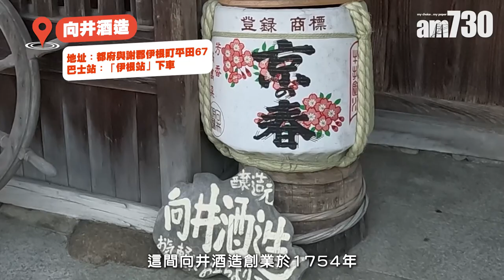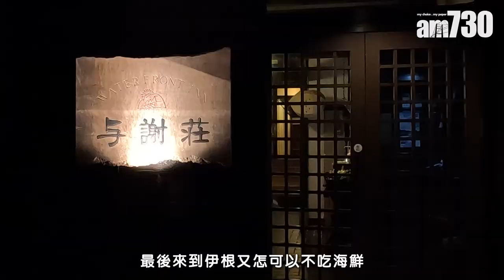京都旅遊｜「日本威尼斯」伊根觀光懶人包！超值價錢食5款海鮮 268年酒廠買清酒 觀光船出海餵海鷗 無敵海景cafe歎咖啡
如果你不愛消費購物，只愛日本的山水風景的話，不妨離開繁華的大阪，跑到位於京都北面的伊根，來一趟遠離繁囂的深度遊。伊根的舟屋自江戶時代起出現，這個海邊小鎮由古時開始就以漁業為主，一幢幢舟屋延綿五公里，遠看就像整個小鎮都屹立在海上。

觀光船上看伊根
旅客到伊根可以選擇由大阪或者京都出發，乘搭指定高速巴士，去到天橋立再轉丹後海陸交通路線巴士去伊根，全程需要大約三個半鐘車程。雖然山長水遠，但舟屋風景全日本獨有，故此一年四季都吸引了很多遊客來觀光。遊客如果想一睹伊根灣壯麗的風景，必定要登上伊根灣巡遊遊覽船，船程大約25分鐘，途中會有日文導賞，講述一下伊根歷史和特色建築物。就算不懂日文都不要緊，沿途會有大量海鷗在空中盤旋，遊客可以買食物餵食，能看風景之餘又可以玩，大人小朋友都能樂在其中。

伊根灣巡遊遊覽船
地址：京都府與謝郡伊根町字日出 11
巴士站：伊根灣巡遊・日出
票價：1000円

268年酒廠「向井酒造」
向井酒造創業於1754年，至今二百多年歷史，多年來代代相傳。向井酒造自設酒廠，在旁邊亦有零售門市，環境古色古香，充滿年代感。店內供應多款伊根特有的清酒和土產，路經此地必買店舖名物「伊根滿開」，連包裝每支1100 円，以伊根本地農產的古代米(紫黑米)釀造，過程中無添加任何色素，顏色呈自然粉紅色，入口酸甜而帶有果香，包裝精美，送禮自用都不錯。

向井酒造
地址：都府與謝郡伊根町平田67
巴士站：伊根站下車，步行約五分鐘

舟屋改建海景cafe
有無敵景觀當然要坐下來慢慢欣賞。INE cafe由舟屋改建而成，靠在海邊，分成上下兩層，用原木為裝修主調，充滿日劇裡頭海邊小屋的浪漫感覺。店裡主要供應蛋糕咖啡等輕食，款式多，味道都不錯。建議來到先在上層吃蛋糕，然後再到下層平台打卡影相，同樣可以近距離觀賞到伊根海景，在場有不少情侶坐在海邊，是約會的好地點。

INE cafe
地址：京都府与謝郡伊根町平田５９３番地１

平民價錢食舟屋海鮮定食
最後來到伊根又怎可以不吃海鮮！伊根灣水產豐富，不少釣魚發燒友都喜歡專程來釣魚，而附近周邊的餐廳都以海鮮餐為主，定價相宜，主力供應本地海鮮，絕對新鮮。晚餐推介到民宿WATER FRONT INN 与謝荘，民宿內附設餐廳，供應晚市舟屋定食，只需2860円就可以吃到多款時令魚產，包括前菜刺身、昆布魚湯、汁煮鯛魚等等，就連白飯表面都放上魚鬆，把漁港之味全都收集在餐盤上！順帶一提，舟屋定食數量有限，以民宿住客優先，到訪時敬請預先訂座。

WATER FRONT INN 与謝荘
地址：京都府与謝郡伊根町字平田507

鳴謝：HK Express

bmgproductionmusic